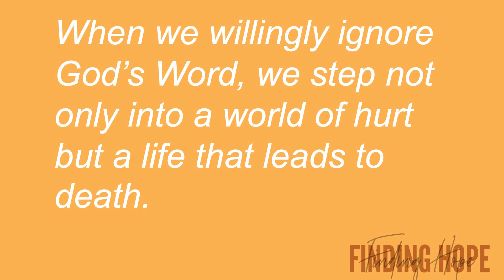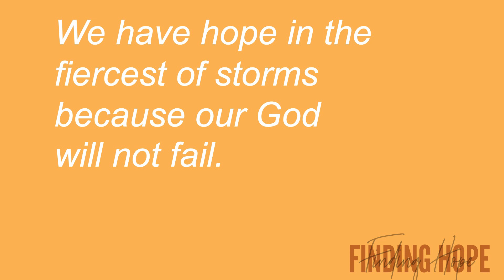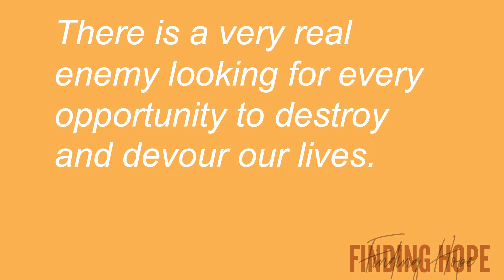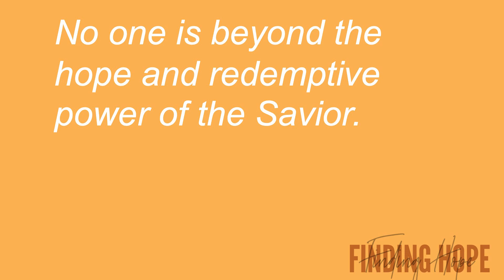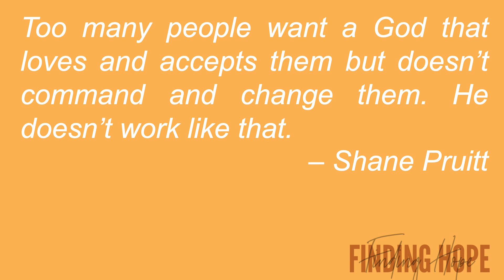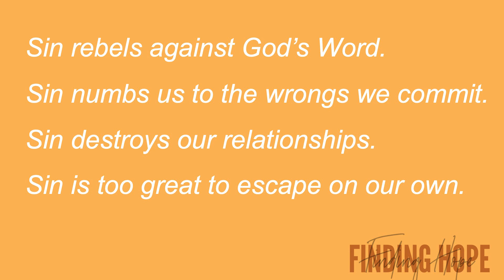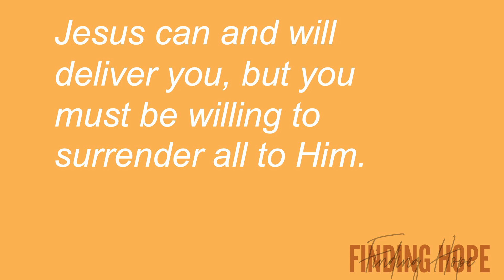Finding Hope - Week 2 (Sermon)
Join Pastor Robbie for week 2 of Finding Hope. "No one is beyond the hope and redemptive power of the Savior."